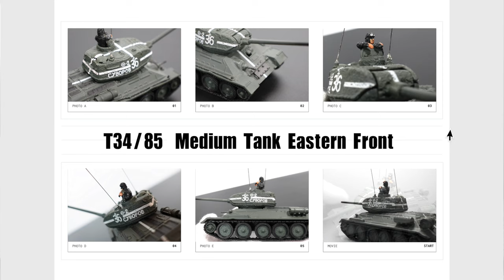【T34の砲塔がボコボコなことが多いのは本当】T34/85戦車 東部戦線 ソ連軍 1/72 完成品 by UNIMAX(ユニマックス)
世界中のトイを手にとってみたい（╹◡╹）
雑食トイズです。

さて、次は何が登場するのか？ お楽しみに！

動画の最後に「グッときた度」を発表しています。
※商品の価格や精度とは、全く関係はありません。
　手にしたときに感じた満足度です。
のみを使用して編曲しています。

主なコレクションのカテゴリー
・ロボットトイ：全般
・スケールプラモデル
（戦車 / 戦艦 / 戦闘機 / ガンプラ）

・アクションフィギュア：1/6, 1/12
（ホットトイズやマーベルレジェンド、
　ミリタリー物など）
・スタチュー

・ミニカー：1/18, 1/24, 1/43, 1/64
・建設機械, 重機：1/50
・航空機：1/200, 1/500
・鉄道模型：HOゲージ 1/87 , Gゲージ

・デザイナーズトイ、ソフビ
・LEGO, playmobil ブロック玩具
・ジオラマや素材、レジンキット、RCラジコン、
　ガチャガチャ（カプセルトイ）、プライズ景品、
・よくわからない 玩具 おもちゃ 雑貨、美術 芸術品など何でも。
レビューというよりは、コレクション紹介動画ですので、
気軽にお楽しみください。
No Toys,  No Life.